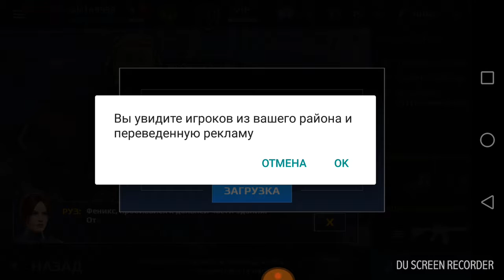Прохождение Moder Combat 5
Хотите больше видео о Модер комботе то ставте лойсы и подписавайтесь на канал